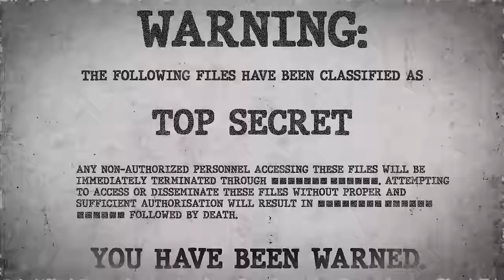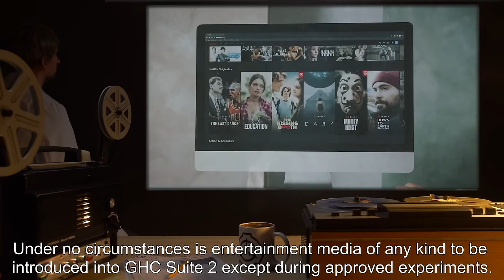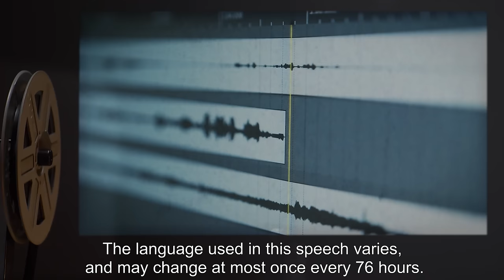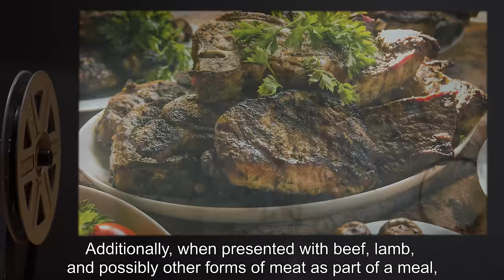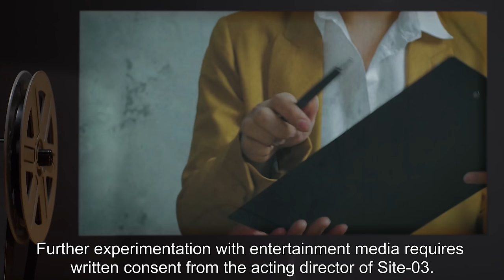SCP-601 | Sophocles' Chorus (SCP Orientation)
Today we will be studying Item number SCP-601: Sophocles' Chorus, Object class: Euclid.

SCP-601 is a group of 12 adult humans of varying age, gender, and ethnicity. The constituent members of SCP-601 perform all actions and bodily functions in unison in as much as is physically and anatomically possible, with no more than 0.15 seconds of delay between any two members of the collective.

In the event that any of the 12 members of SCP-601 expire or become permanently incapacitated for any reason, the remaining members of SCP-601 will enter an agitated state and actively seek out the nearest able-bodied human to transform into a component of SCP-601.

and released under Creative Commons Sharealike 3.0. Contributor: Lumancer